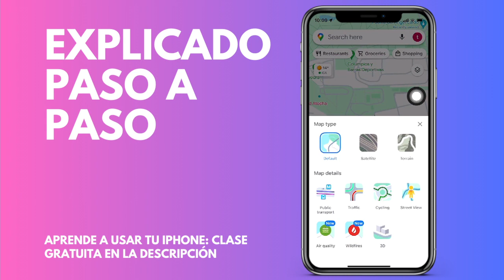Cómo ver los desniveles en Google Maps